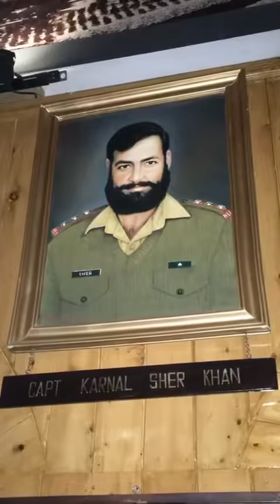Trip to Nli Army Bunji | Gilgit | Pakistan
My trip to Bunji Nli (Northern light Infantry) Gilgit Pakistan summer’s
Northern Light Infantry is a light Infantry regiment in the Pakistan Army, based and currently headquartered in Gilgit, the capital of Gilgit-Baltistan.